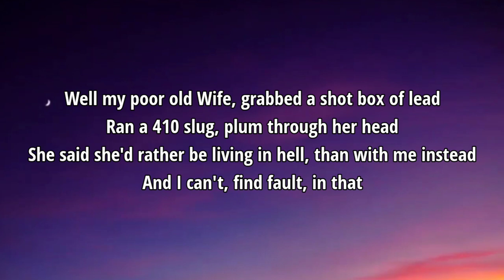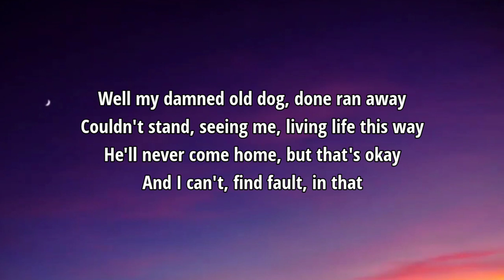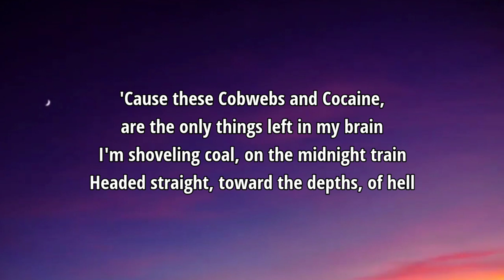Oliver Anthony - Cobwebs And Cocaine (Lyrics)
Lyrics

Well my poor old Wife, grabbed a shot box of lead
Ran a 410 slug, plum through her head
She said she'd rather be living in hell, than with me instead
And I can't, find fault, in that

'Cause these Cobwebs and Cocaine, are the only things left in my brain
I'm shoveling coal, on the midnight train
Headed straight, toward the depths, of hell

Well my damned old dog, done ran away
Couldn't stand, seeing me, living life this way
He'll never come home, but that's okay

Oliver Anthony, Cobwebs and Cocaine, Oliver Anthony Cobwebs and Cocaine, Cobwebs and Cocaine Oliver Anthony, Cobwebs and Cocaine Lyrics, Lyrics Cobwebs and Cocaine, Oliver Anthony Cobwebs and Cocaine Lyrics, Cobwebs and Cocaine Oliver Anthony Lyrics, Lyrics Oliver Anthony Cobwebs and Cocaine, Lyrics Cobwebs and Cocaine Oliver Anthony, Oliver Anthony Lyrics Cobwebs and Cocaine, Cobwebs and Cocaine Lyrics Oliver Anthony, DaBaby Rockstar Lyrics ft Roddy Ricch, Megan Thee Stallion Savage Lyrics ft Beyonce, The Weeknd Blinding Lights Lyrics, SAINt JHN ROSES Lyrics, Justin Bieber Intentions Lyrics ft Quavo, Doja Cat Say So Lyrics ft Nicki Minaj, Lil Baby The Bigger Picture Lyrics, Jack Harlow Whats Poppin Lyrics ft DaBaby Tory Lanez & Lil Wayne, Lil Mosey Blueberry Faygo Lyrics, Post Malone Circles Lyrics, Harry styles Adore You Lyrics, DopeLyrics, SuperbLyrics, LYRICS LOVERS, BangersOnly, Unique Vibes, Lyrics de músicas, Leader Of Lyrics, NewMelody, Taz Network, Unique Sound, Gold Coast Music, Divinity, Country Music New.